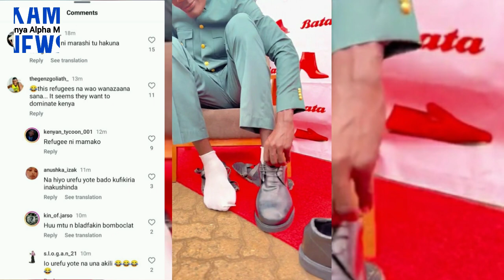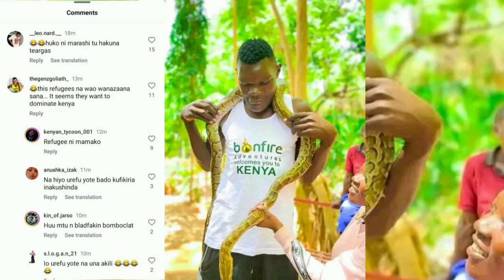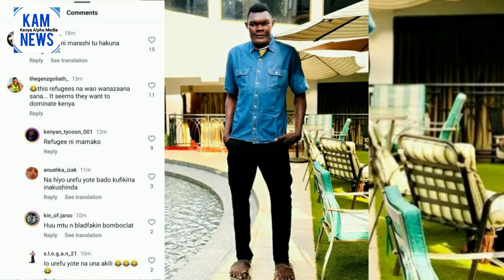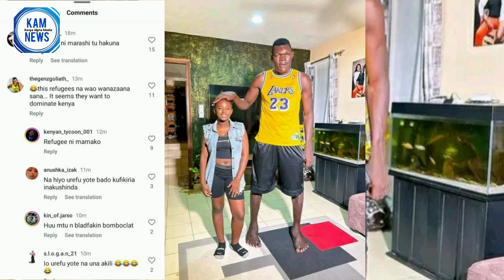Gen Z Goliath Bradley in Big trouble As Angry Kenyans Attack him over Comments On Somali Community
Gen Z Goliath Bradley Marongo in big trouble  As Angry Kenyans Attack him over  Comments On Somali Community Amid Eastleigh Protests